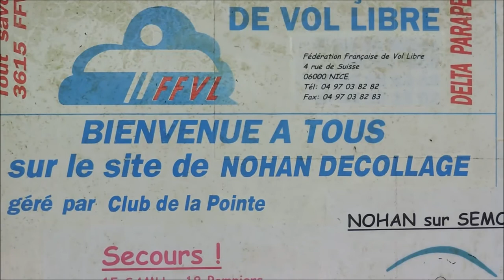Nono La Rando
Le titre de ce film pourrait vous faire penser au grand banditisme voire au surnom d'un vieux maquereau parisien. Cependant, Nono est un type bien. Fan de mes vidéos, c'est au cours d'une rando que j'ai fait sa connaissance. Jean-Noël Canard pratique plus volontiers le vélo et vient de faire sa première grande rando en compagnie de celui qu'il surnomme avec humour "Le Boss". Il m'abandonnera au bout de 17 kilomètres sur les 20 prévus, pour tourner une super vidéo sur un piton rocheux qui surplombe Nohan et que je vous conseille d'aller voir sur sa chaîne Youtube...!